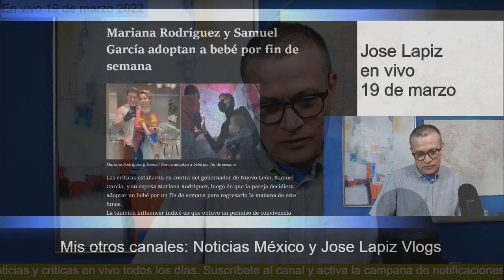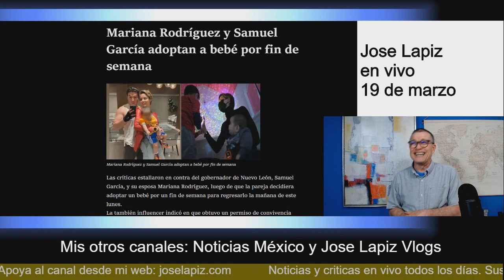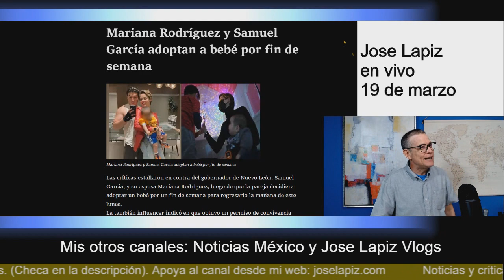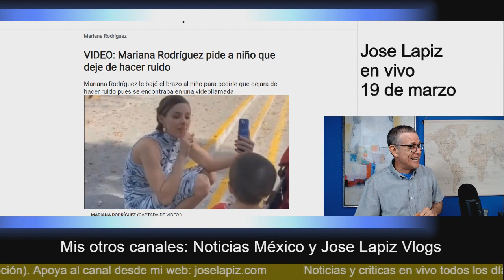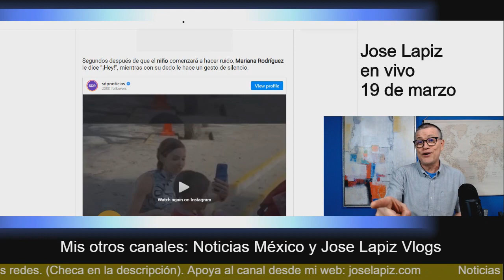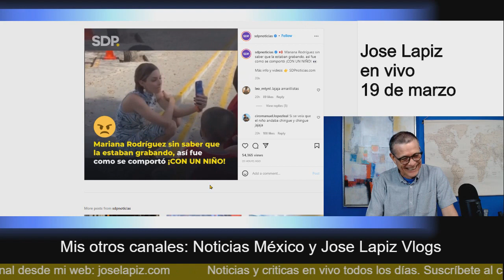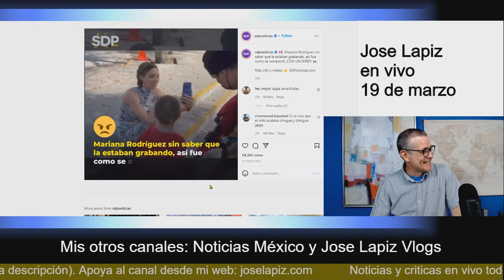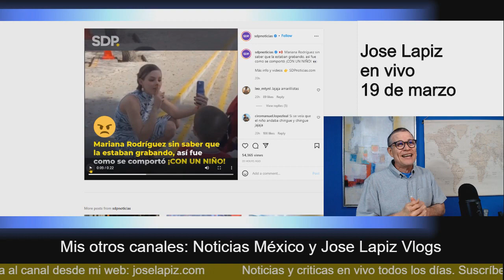¡Se pasó Mariana Rodríguez! Así regañó a un niño del DIF Nuevo León